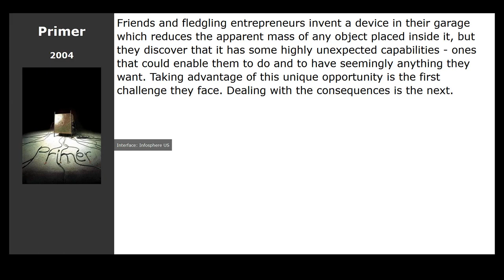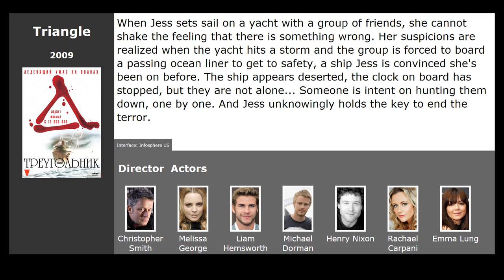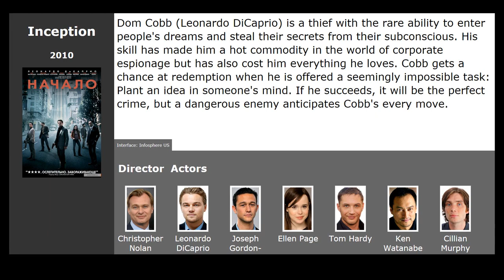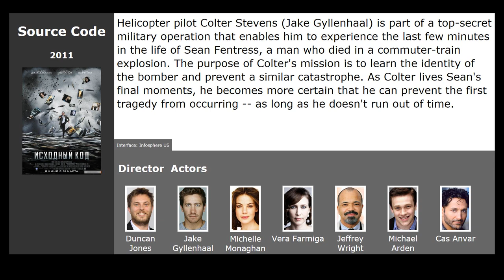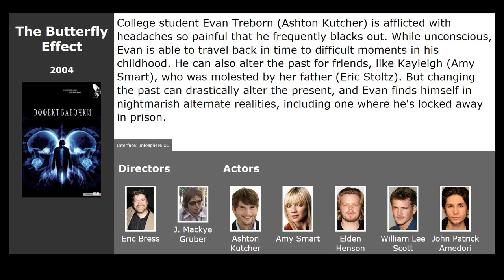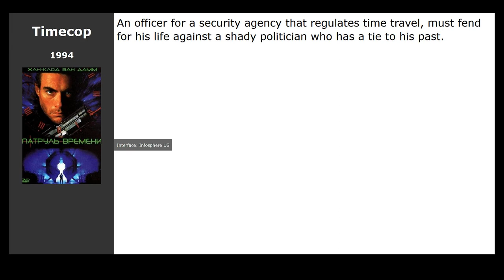10 best movies like Predestination (2014)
Movies similar to Predestination (2014):

00:00 Introduction
00:13 Primer (2004) / genre: fantastic, thriller, drama
00:24 When We First Met (2018) / genre: fantasy, melodrama, comedy
00:35 Triangle (2009) / genre: detective, thriller, horror
01:28 Inception (2010) / genre: fantastic, action, thriller
02:15 Looper (2012) / genre: fantastic, action, thriller
02:55 Source Code (2011) / genre: fantastic, action, thriller
03:36 The Butterfly Effect (2004) / genre: fantastic, thriller
04:24 Minority Report (2002) / genre: fantastic, action, thriller
04:59 Timecop (1994) / genre: fantastic, action, thriller
05:10 Twelve Monkeys (1995) / genre: fantastic, thriller, detective